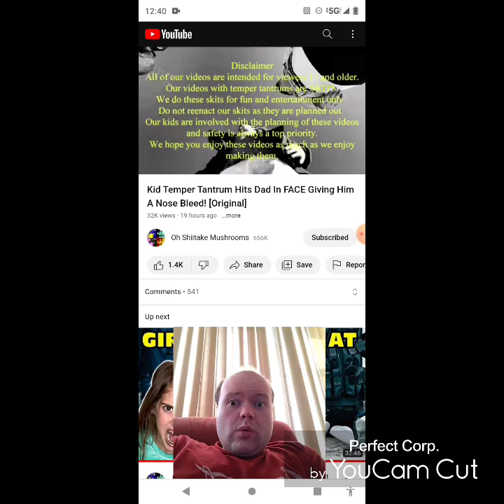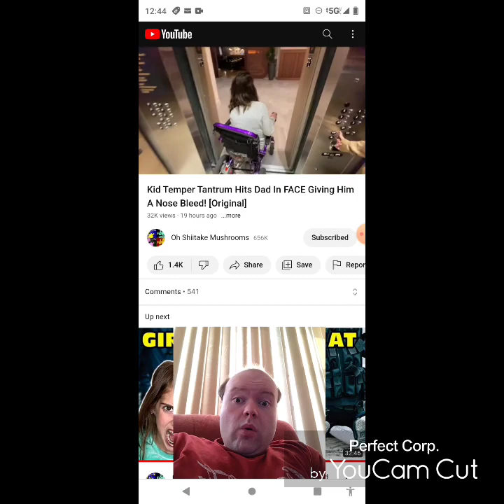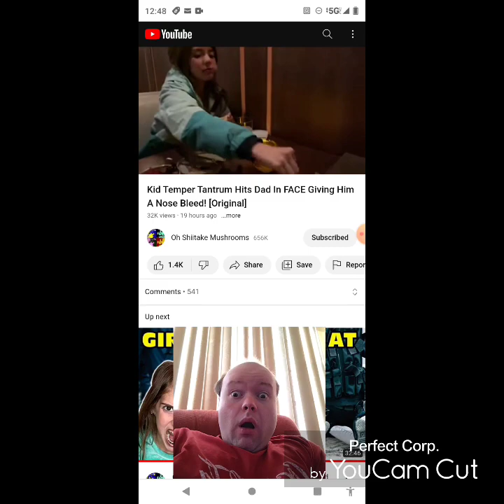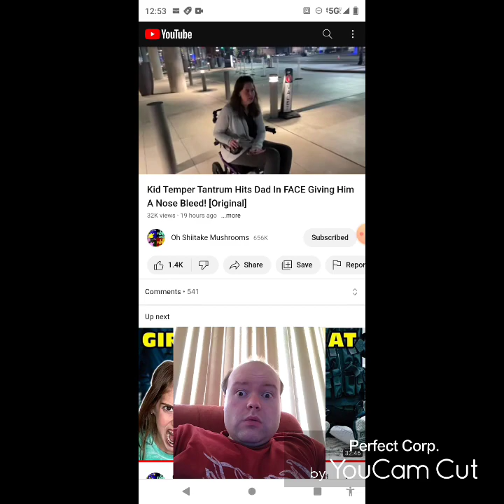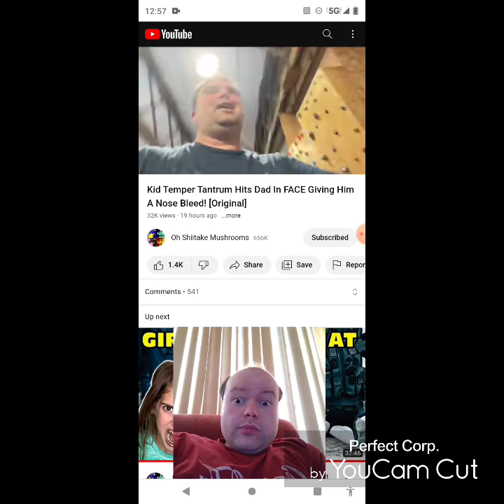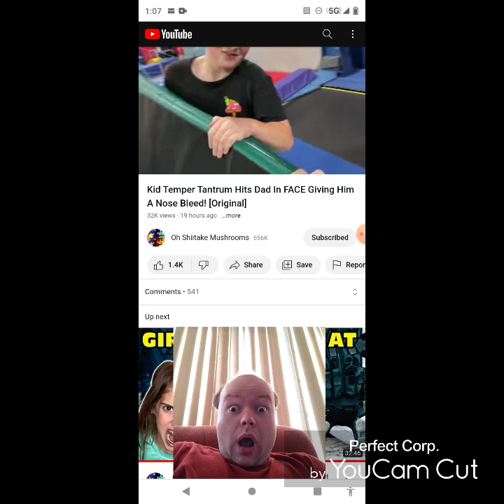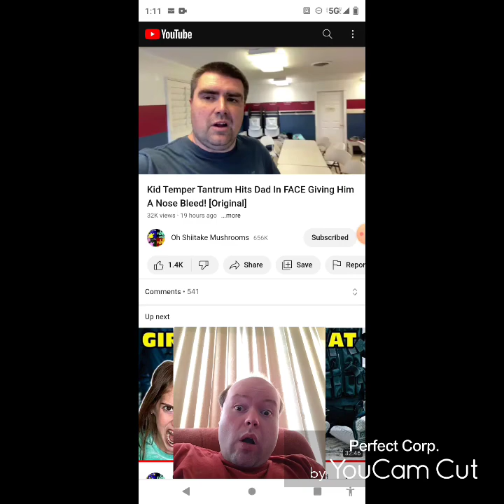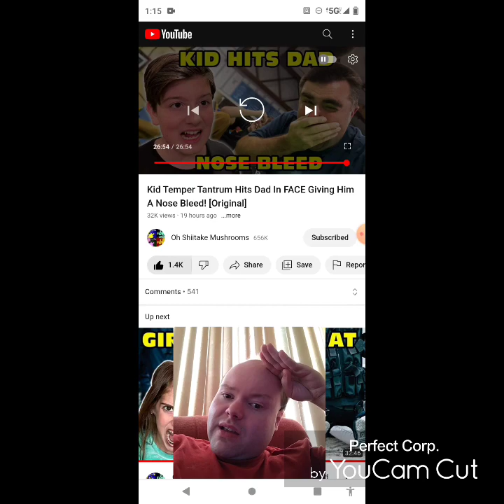Reaction to Kid Temper Tantrum Hits Dad In FACE Giving Him A Nose Bleed! [Original]